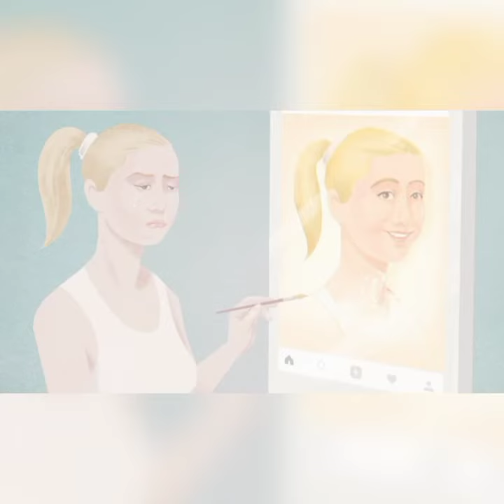best Motivational Video With Deep meaningful picture whatsapp status 👍🙂.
best 😍 heart touching motivational video with deep meaningful images whatsapp status ❤️.

best Motivational Video With Deep meaningful images whatsapp status 😔.

best Motivational Video With Deep meaning pictures.deep meaningful whatsapp status ❤️.

Best Motivational Video With Deep meaning pictures.Deep meaningful video whatsapp status Full screen

Best Motivational Video With Deep meaning pictures for whatsapp status ❤️.

Best Parents Motivational Video With Deep meaning pictures with whatsapp status ❤️.

Best Motivational Video With Deep meaningful images and song for whatsapp status ❤️.

Best Motivational Video With Deep meaningful pictures. Motivational video whatsapp status ❤️

best Motivational Video With deep meaning for parents.deep meaningful whatsapp status ❤️

best Motivational Video With Deep meaning pictures by our parents. Deep meaningful images 👍.

Best Motivational Video With Deep meaning pictures video.Deep meaningful images by Alpha motivation.

best Motivational Video With Deep meaning images❤️. best Deep meaningful pictures.

best Motivational Video With Deep meaning pictures. deep meaningful image with song.

Best Motivational Video With Deep meaningful pictures. Motivation video with deep meaning.👍

Best Motivational Video With Deep meaningful pictures.motivation video 📸

Best Motivational Video With Deep meaningful pictures.motivation video by Alpha motivation..
best Motivational Video With Deep meaning pictures and nice song by Alpha motivation ❤️.
best Deep meaningful Motivation video. powerful Motivation whatsapp status ❤️.

EVER BEST MOTIVATIONAL VIDEO. Deep meaningful video whatsapp status ❤️.Alpha Motivation 👍.

motivational video with Deep meaning by Alpha motivation. motivational pictures with music❤️motivational video with deep meaning.motivation video .deep meaningful motivational video 👍👍🙏.

Best Motivational Video With Deep meaning.Deeb meaningful video. Best motivational whatsapp status..

deep meaningful video with background music by Alpha motivation..

illustrations by "success pictures" that might motivate you. (part 1)

look, everyone has bad days, everyone has their own struggles, and there are moments when everyone thinks to give up. but also everyone .

if you are motivational lover then you are at right place.
I post motivational video with Deep meaning.

motivational quotes.
motivational video.
motivational video with song.
deep meaningful video.

like this channel and comment and share and enjoy motivational video.